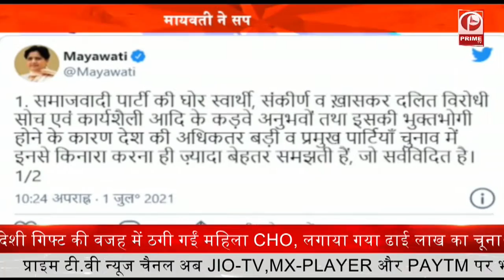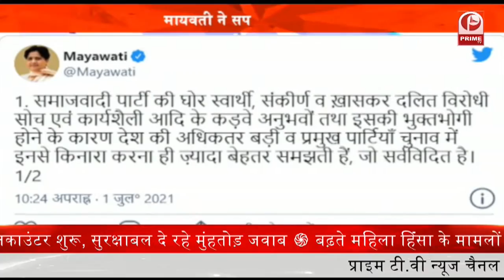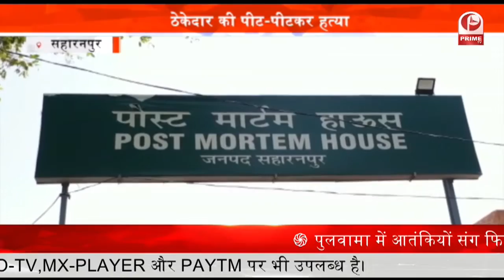Mayawati ने किया सपा पर वार || Prime Tv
बहुजन समाज पार्टी की अध्यक्ष मायावती ने एक बार फिर से समाजवादी पार्टी पर जोरदार हमला बोला है.

मायवती ने आगामी विधानसभा चुनाव को लेकर निशाना साधा है

उन्होंने कहा कि सपा दलित विरोधी है.कोई भी बड़ी और प्रमुख पार्टी सपा से गठबंधन नहीं, किनारा करना ही बेहतर समझती हैं.

मायावती ने ट्वीट भी किया और लिखा कि-समाजवादी पार्टी की घोर स्वार्थी, संकीर्ण व खासकर दलित विरोधी सोच, कार्यशैली के कड़वे अनुभवों और इसकी भुक्तभोगी होने के कारण देश की अधिकतर बड़ी और प्रमुख पार्टियां चुनाव में इनसे किनारा करना ही ज़्यादा बेहतर समझती हैं